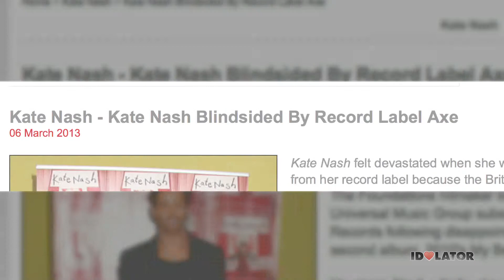Kate Nash: Free Agent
In an open and honest interview, English singer Kate Nash discusses the highs and lows of her career and what it's like releasing an album as an independent artist.